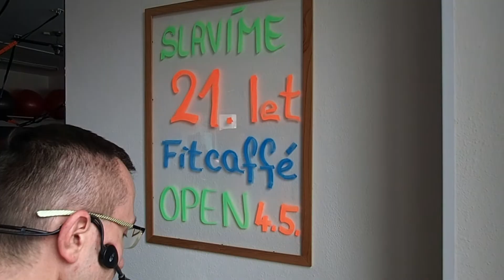Sportovní vlub Fitcaffé 21 rok